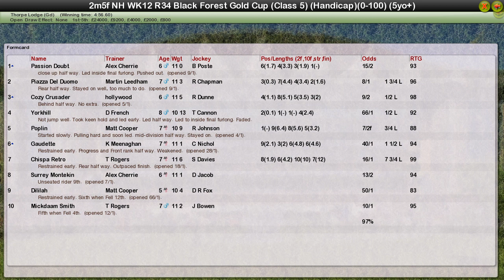NH WK12 R34 Black Forest Gold Cup